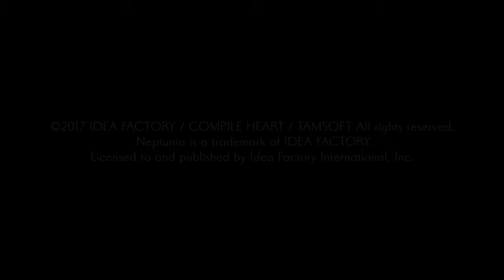Cyberdimension Neptunia 4 goddesses online part 2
SHAREfactory™